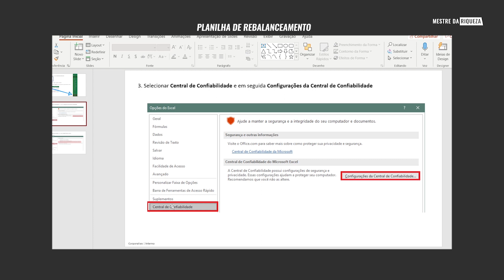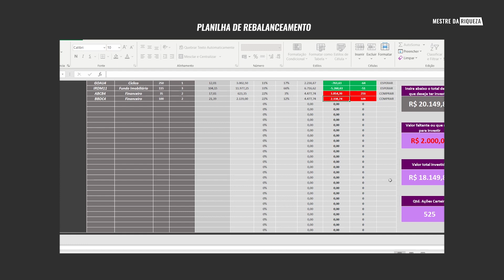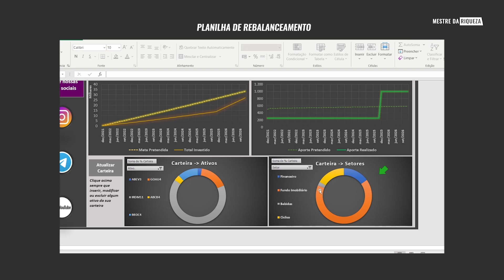Como utilizar a minha Planilha de Rebalanceamento | PLANILHA DE CONTROLE DE CARTEIRA GRATUITA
Muitos de vocês me mandam mensagens diariamente reclamando sobre não conseguir ter um controle sobre os investimentos, então eu resolvi liberar a planilha que EU, André utilizo para rebalancear a minha carteira, e além de liberar a PLANILHA GRATUITA vou ensinar utiliza-la na pratica.

Nesse vídeo você vai ver:

00:00 Planilha de controle financeiro
01:24 Como ganhar a planilha
02:30 Explicação da planilha
12:32 Gráfico da planilha
13:05 Encerramento

📌Me acompanhem também no Instagram @andrejaneirodias